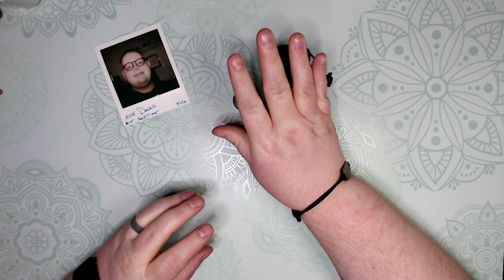MiNT Self(ie) Timer Review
I try to inspire creativity and show my creative process to help you on your creative journey.  Thank you for visiting my channel.

Reformed film lab link

Become A member of my FB Group

If my videos helped to Inspire you please make you post with Danielskraftsinspired

Please support my friends here are there links

Supply list